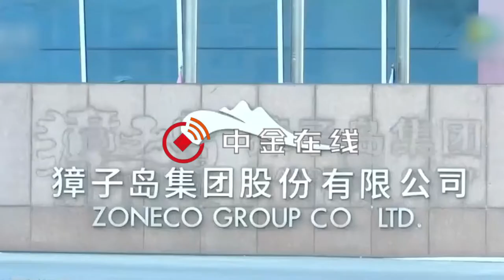半年亏掉2300万，獐子岛吃深交所问询函